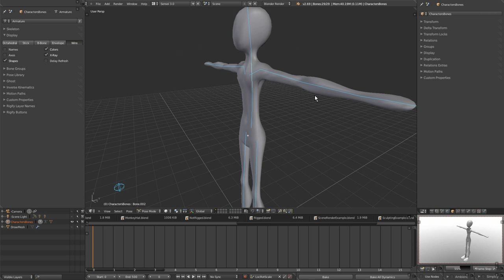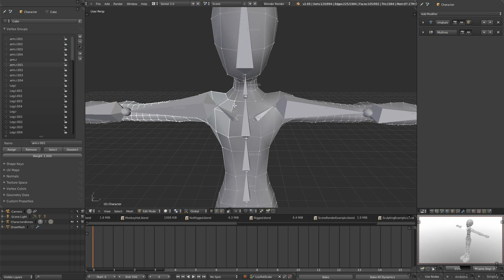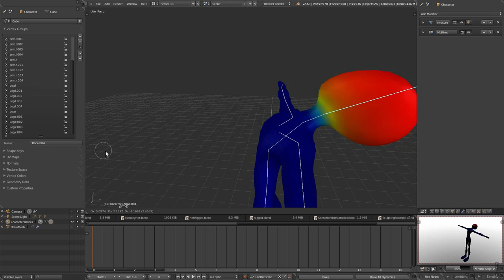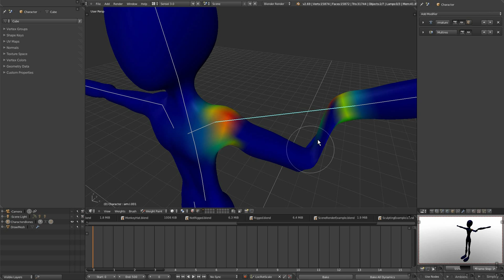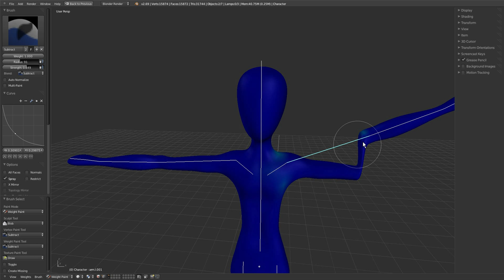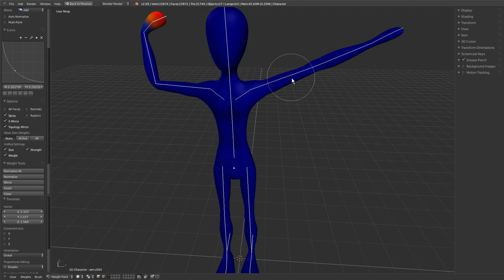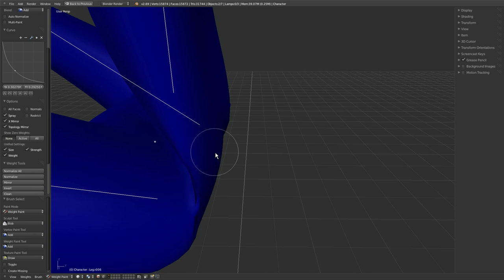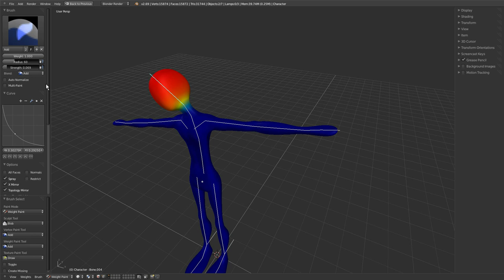Weight Painting Evolved